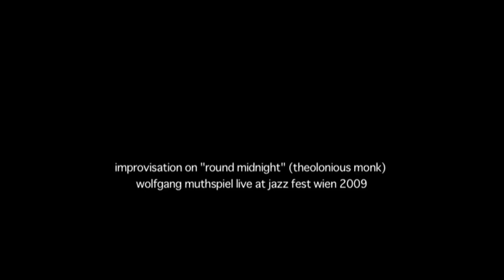Wolfgang Muthspiel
wolfgang muthspiel plays improvisation on "round midnight" (theolonious monk)
live at jazz fest wien
2009, filmed by nicole szolga